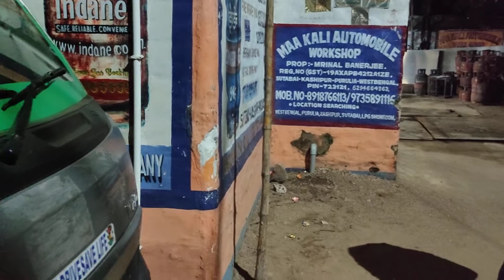hati model roster machine. 8918766113. 7872526552. maa kali automobile work shop sutabai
থানা - কাশীপুর
জেলা - পুরুলিয়া
পিন - 723121
পশ্চিমবঙ্গ
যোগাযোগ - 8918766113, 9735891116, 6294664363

थाना - काशीपुर
जिला - पुरुलिया
पिन - 723121
पश्चिम बंगाल
संपर्क - ८९१८७६६१११, ९७३५८९१११६, ६२९४६६४३६३

Vill+Post-Sutabai
Police Station-Kashipur
Dist-Purulia
West Bengal
pin-723121
Mo -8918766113, 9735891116, 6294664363, 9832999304, 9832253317, 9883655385